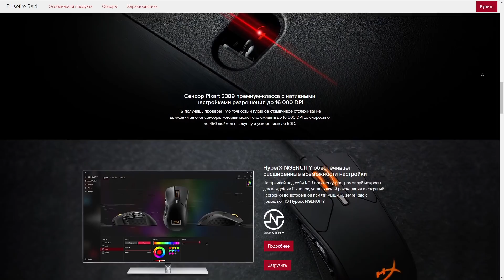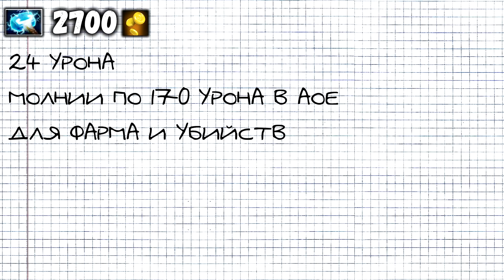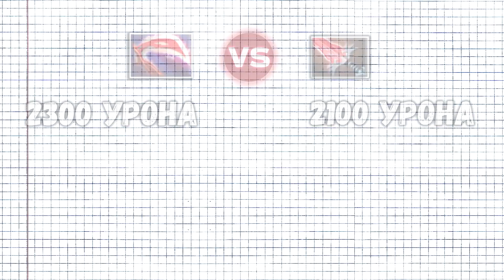ПОЧЕМУ КРИСТАЛИС СТАЛ ПОПУЛЯРНЫМ?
В этом видео поговорим о новом кристалисе.